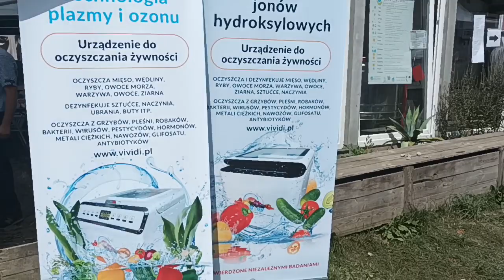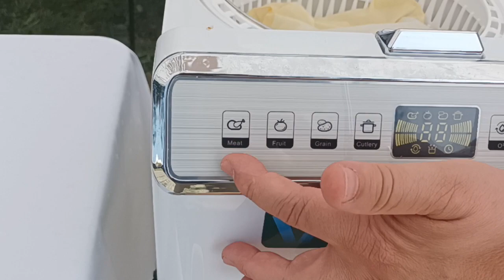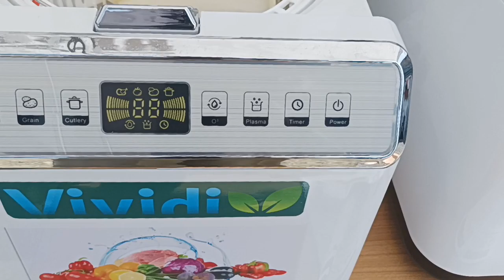Dożynki u Tadeusza Rolnika Niebieszczany - 19-21.08.22 - Technologia Jonów Hydroksylowych. Cz.2 OPIS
Piękne wydarzenie i niesamowita atmosfera dzięki gościnności Agnieszki i Tadeusza Rolników przeżyliśmy kilka dni w gronie Przyjaciół konsumując jedynie zdrową żywność w wydaniu zarówno Gospodarzy jak i wystawców zdrowej żywności w związku z czym postanowiłem złożyć relację składającą się z dwóch części ,
- Pierwsza to wystąpienia prelegentów
- Druga to promocja artykułów żywnościowych i terapeutycznych naturalnych i ekologicznych mikstur produkowanych sposobami domowymi ze składników naturalnych a także urządzeń służących do pozbawienia wszelkiego rodzaju artykułów spożywczych szkodliwych substancji .
Dożynki u Tadeusza Rolnika Niebieszczany - 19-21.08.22 -
Urządzenia ECO-04 i ECO-05  - Część Druga - OPIS